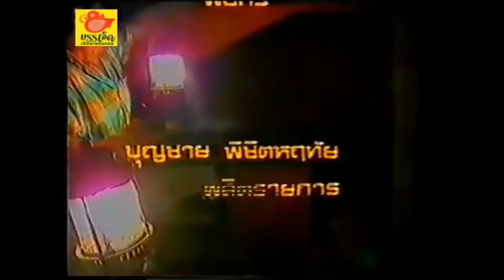ไตเติ้ลรายการ ดูดูดู ช่อง 5 ปี 2531/1988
เครดิต : บรรเจิดเริ่ดสะแมนแตน